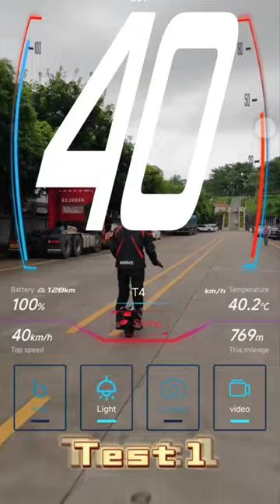Begode mten4 speed and incline test